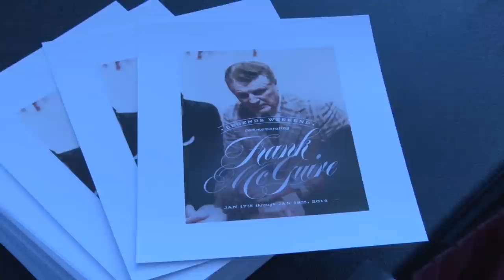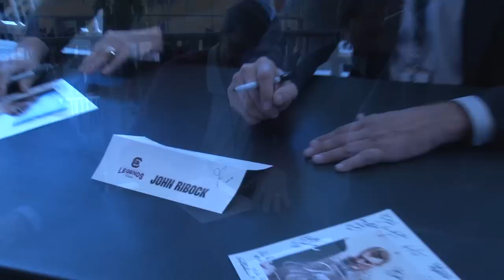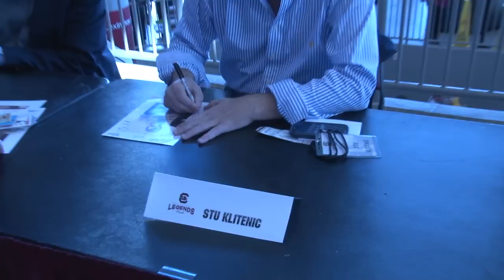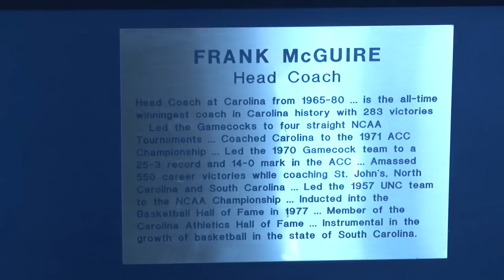Gamecock Legends, Part 2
Thousands of fans entered the Colonial Life Arena Saturday, January 18, 2014 to get autographs and talk to their heroes of the past from the University of South Carolina basketball teams.